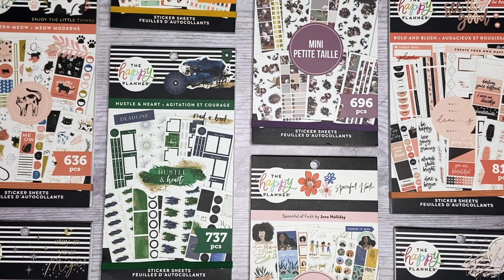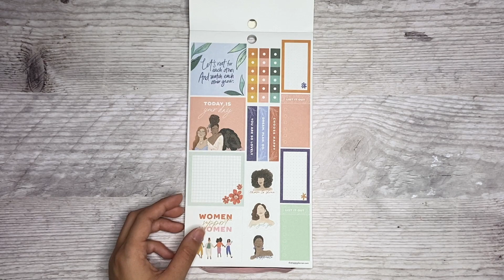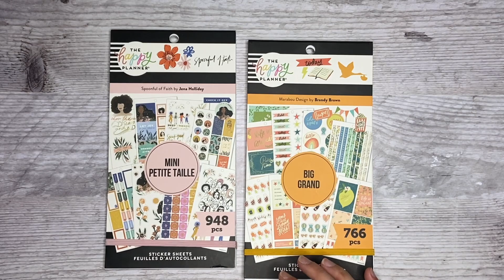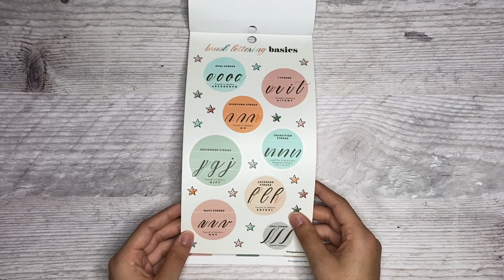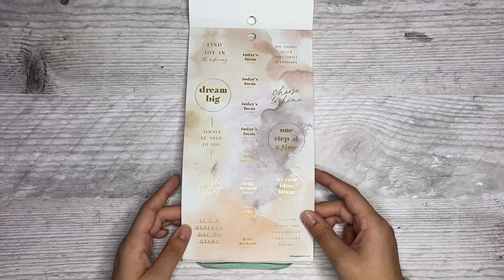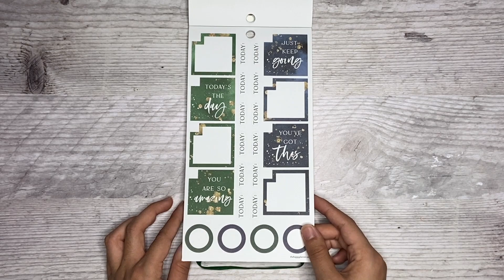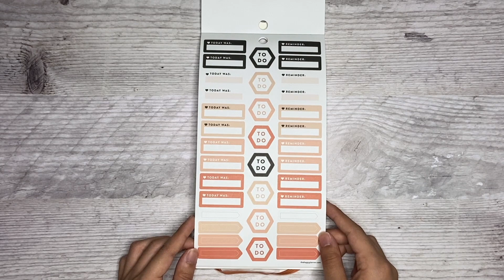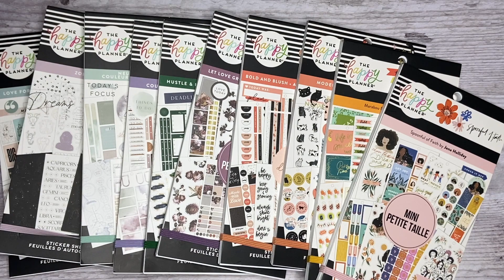THE HAPPY PLANNER FALL RELEASE STICKERBOOK FLIPTHROUGHS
The Fall Release will be available on The Happy Planner's website on Thursday September 9th at 9 am PST!

TIMESTAMPS:
00:55 Miss Maker 8 pg. stickers
02:45 Moody Botanicals 8 pg. stickers
04:09 Neutral Jungle 5 pg. stickers
05:09 Spoonful of Faith
08:20 Marabou Design
11:53 Love For Letters
16:17 Zodiac
19:41 Neutral Watercolors
22:04 Neutral Watercolors BIG
25:09 Hustle & Heart
27:58 Let Love Grow MINI
30:19 Bold And Blush
32:56 Modern Meow